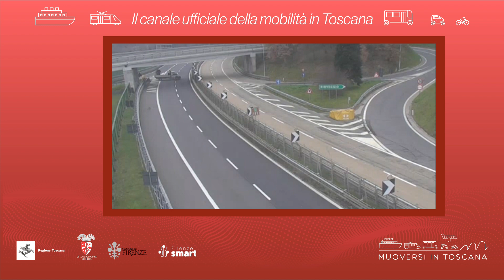Muoversi in Toscana - Edizione delle 16.30 del 21 gennaio 2022